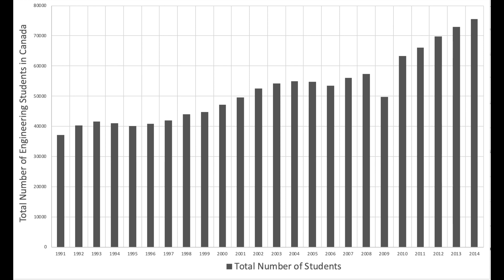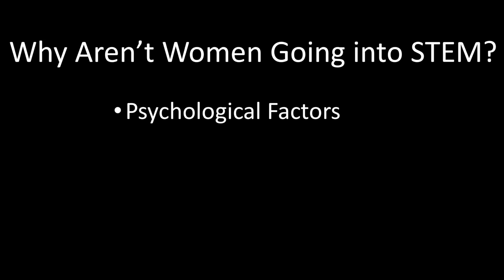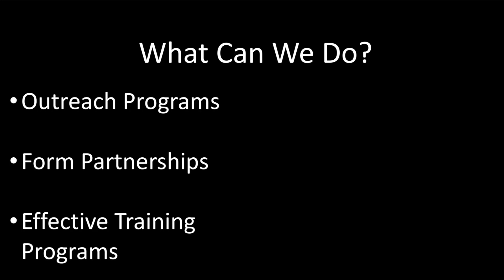Breaking the Bias in STEM | Sara Evely | TEDxDalhousieU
Sara aims to investigate the underlying psychological factors that contribute to this discrepancy and identify ways society can increase the integration and retention of women in STEM.  Sara Evely, originally from rural Newfoundland, is a successful first-generation-university-graduate and advocate for gender equality. She is a firm believer that anything is possible, and our words, ideas and small efforts can change the world.

Sara has hosted and participated in numerous women’s right’s events, lead many female empowerment organizations and participated in previous TEDx events.

Sara holds a degrees in civil engineering and behavioural neuroscience which provide her a unique perspective on the bias that contribute to the gender discrepancy in STEM (science, technology, engineering and math). Her talk will investigate the underlying psychological factors that contribute to this discrepancy, and identify ways we-together as a society- can increase the integration and retention of women in STEM. This talk was given at a TEDx event using the TED conference format but independently organized by a local community.